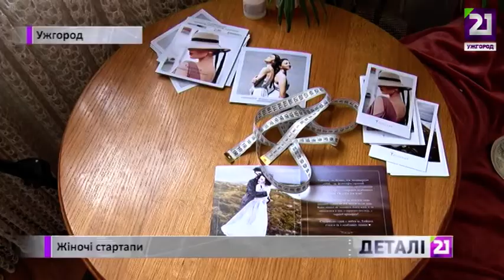Жіночі стартапи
21 Ужгород
21tv.info